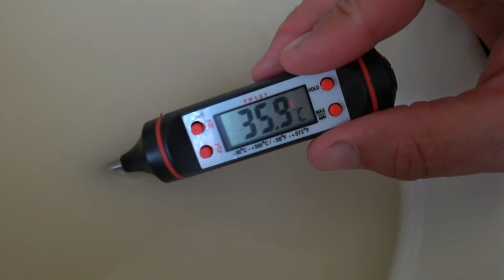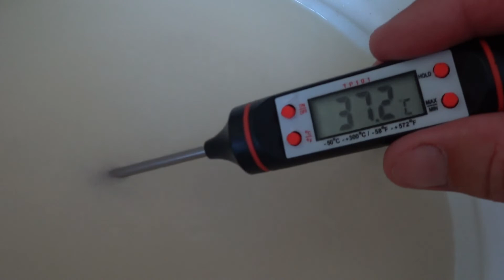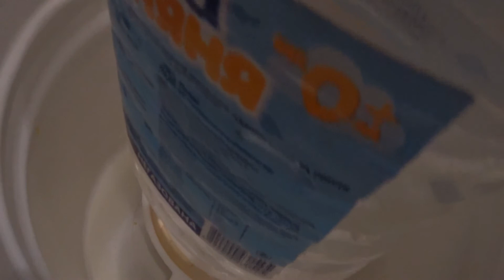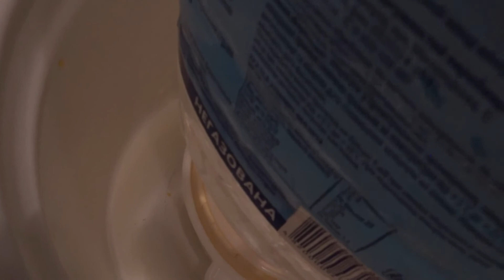Вкусный Сыр в домашних условиях Домашний сыр за 5 дней Самый быстрый твердый сыр из козиного молока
Домашний сыр за 5 дней Самый быстрый твердый сыр из козиного молока  Вкусный Сыр в домашних  условиях Сыр домашний Рецепт домашнего сыра
Желаю интересных просмотров на канале сельская жизнь Жми ЕЩЁ

Почему умирают мускусные утята Чем пропаивать мускусных утят тяжелой линии Падеж мускусных утят Индоутки Сельская Жизнь